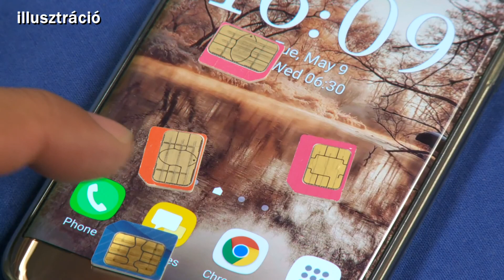Kanizsa TV Híradó - Figyelem!